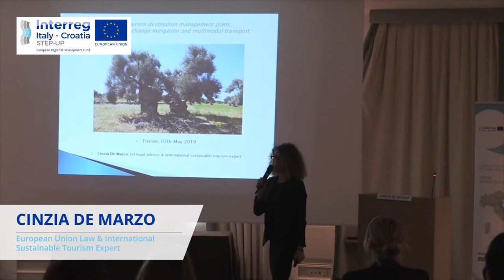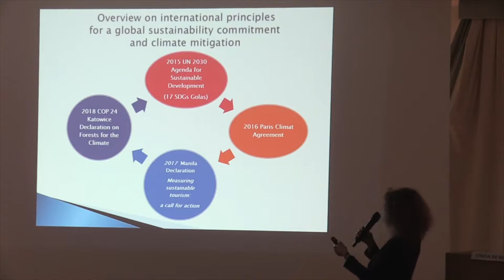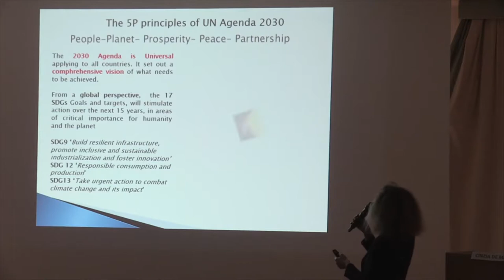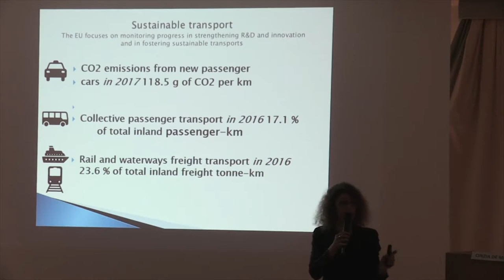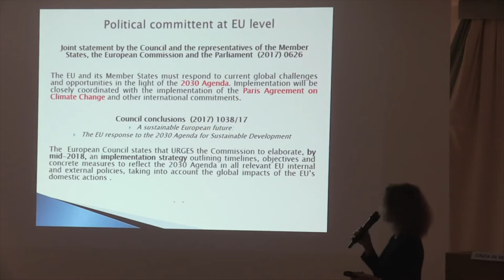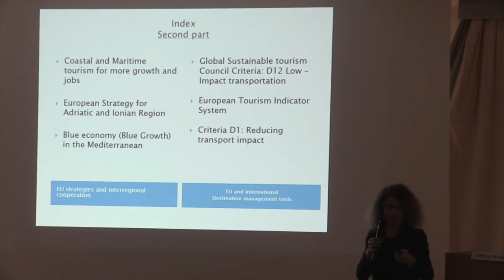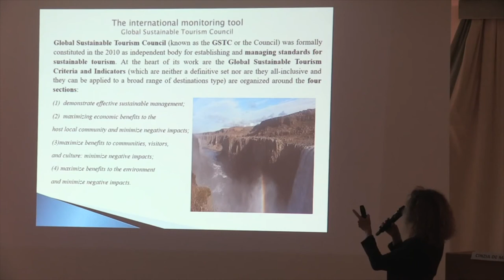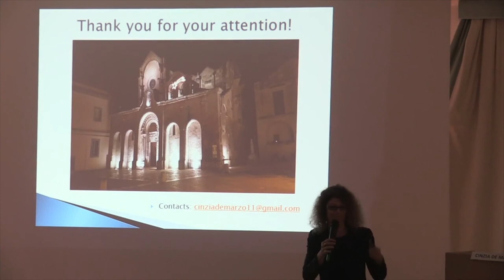STEP-UP Training Session - Sustainable destination management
Mrs. Cinzia De Marzo is a lawyer by profession and she specialized in European Union law. She is also an expert in the field of International sustainable tourism.
Mrs. Cinzia made a presentation on topic: Sustainable destination management plans fostering climate change mitigation in the tourism sector, including transnational multimodal transport.
This presentation was made as a part of Training Sessions which were held in Trieste on 7th of May 2019.